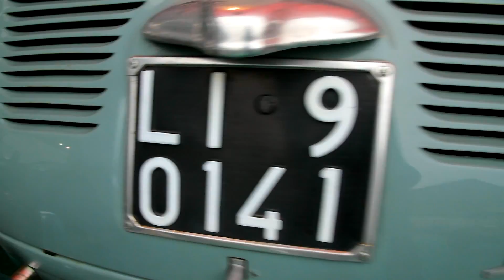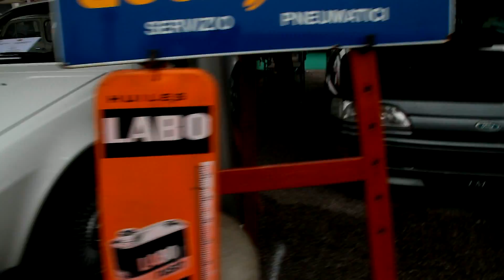Tuffo Nostalgico " PADOVA 2020 Auto Epoca "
PADOVA 24 ottobre 2020 Auto Epoca

Ecco altro pezzetino di Fiera Auto Epoca a Padova da un Opel GT ad una Fiat 500 C Topolino ad una Fiat 127 alla Fiat 850 Special per finire alla Fiat 1x/9 Bertone Buona visione e saluti